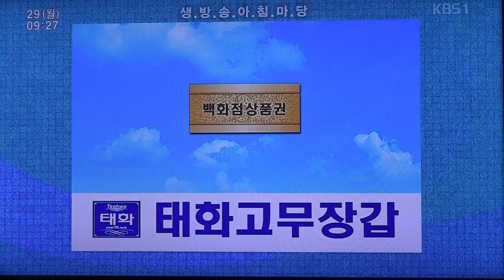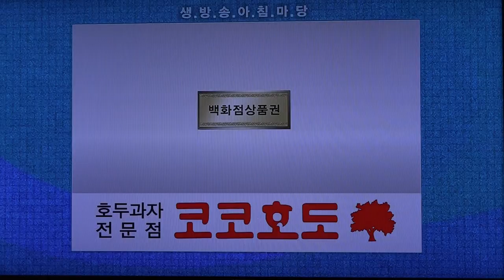이종암(88세)-검정고시최고령 합격자_월요일초대석_아침마당_영상감독 이상웅-2015.06.29. 00088